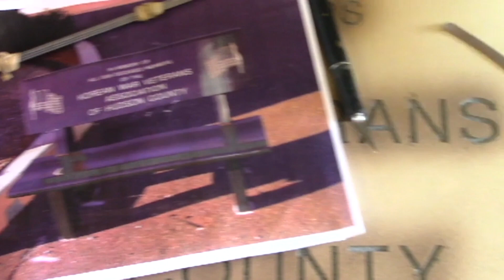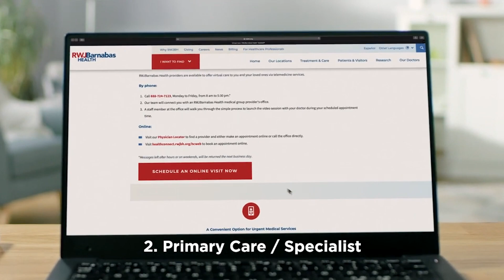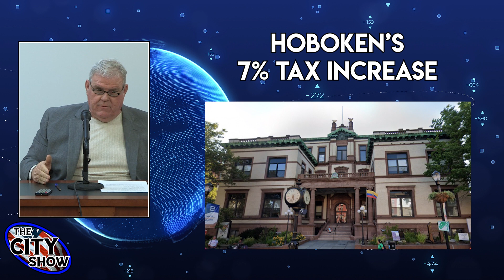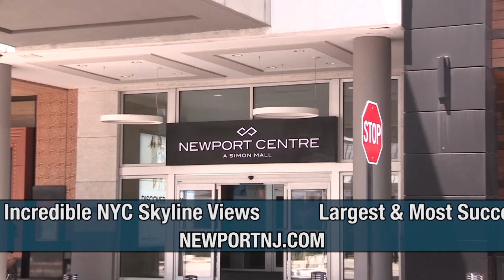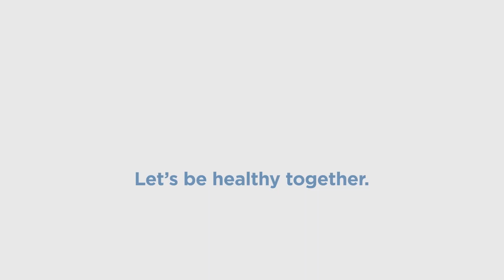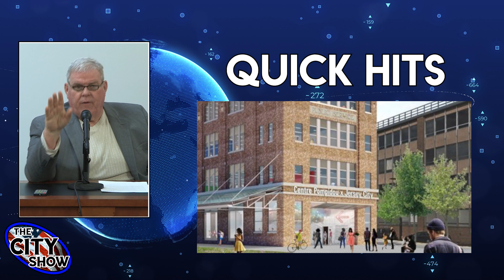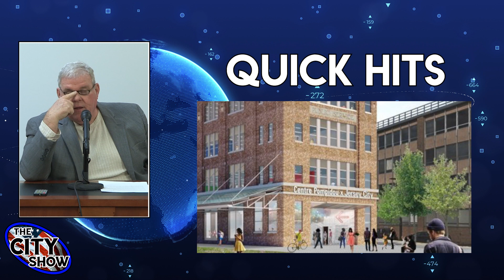The City Show 3-14-23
Pat O'Melia shares news and current events in and around Jersey City.